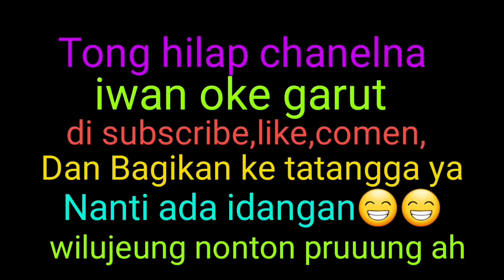wajah dan Tanduk Domba garut Yang menyeramkan😱😱🏃‍♂️🏃‍♂️